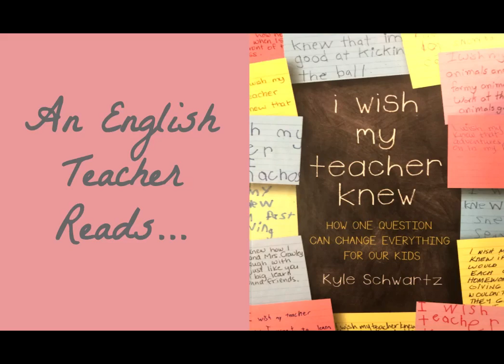An English Teacher Reads I Wish My Teacher Knew by Kyle Schwartz (Ch. 5)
This chapter tackles the topic of trauma.